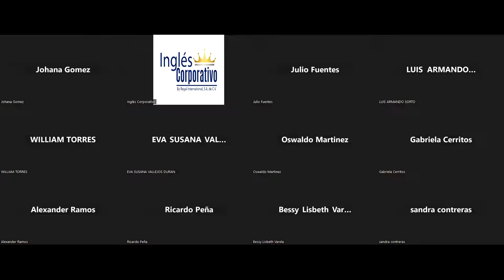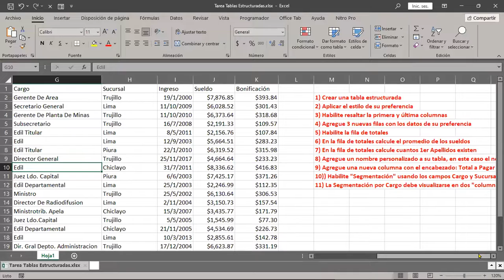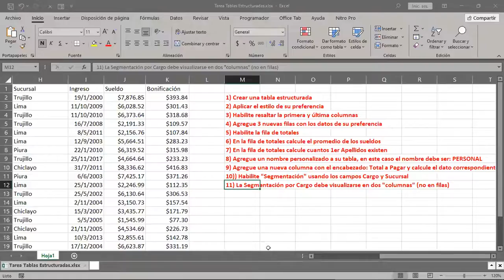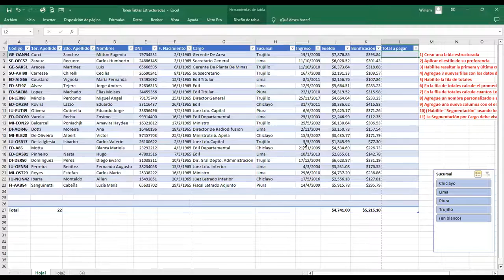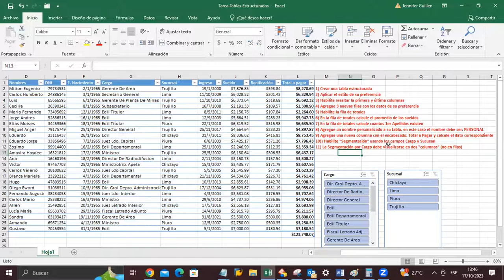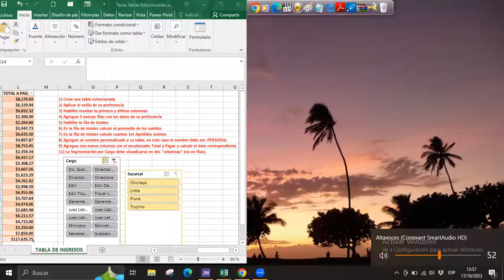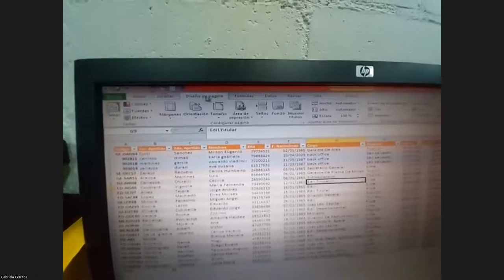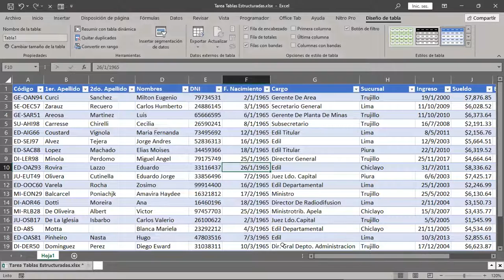SESION 16 17-10-2023 IC29811-0028-2023-CABRERA-Modificaciones en las Tablas